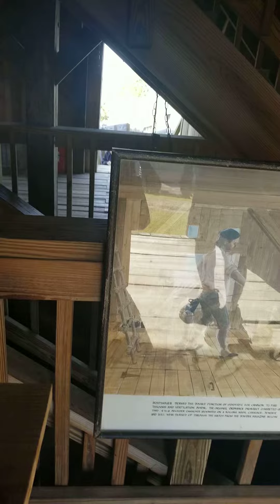Fort George Savannah